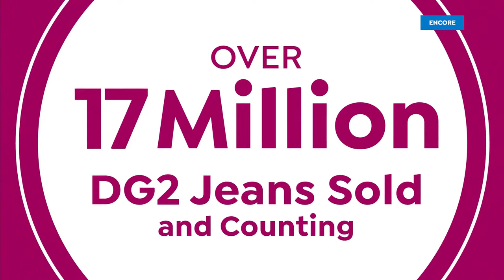HSN | DG2 by Diane Gilman Fashions 04.30.2022 - 07 AM